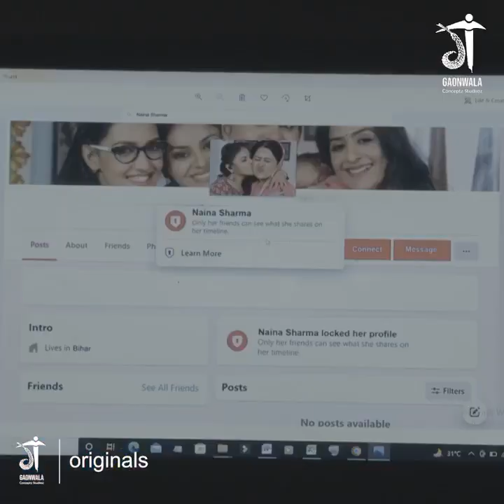छोटकी ने गहना चोर का पता लगा ही लियाll छिटकी ने गहना चोर का पता लगा ही लियाll चोर का पता चल ही गयाll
paisa chori ho gaya kaise milega
chori hui gahna kaise milega
sath nibhana sathiya episode 500
ghar se paise gayab ho jana
gahana chori ho gaya kaise milega

chotki ne chor ko kaise pta lgaya
gahana chor ka pta lgaya